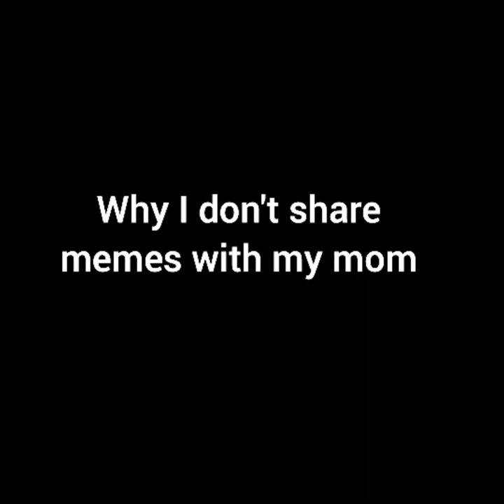Mom and Meme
Vanakkam!
I guess now you know why I don't share memes with my mom.
If I try to explain her a meme:
1.She won't understand the joke
2.It will take me hours,days,months and decades to make her understand that meme and still she won't get it.
3. She might get into an arguement with me or start shouting at me as if I made that meme
4.She will ask "who posted that meme" as if she knows all the meme creators in the world